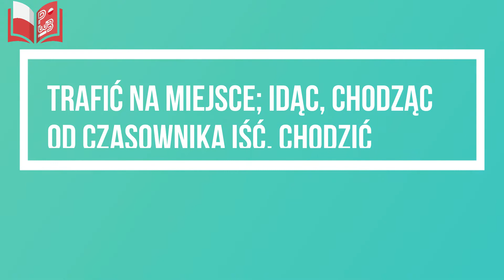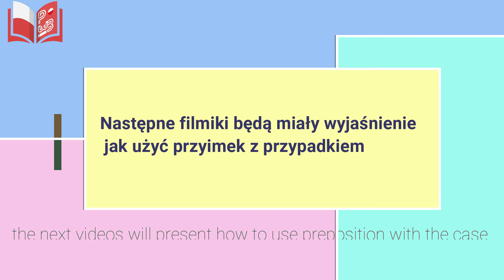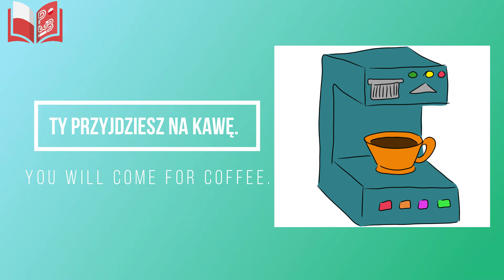Polish - Workbooks / czasownik: przyjść / verb: to come / Eng. subtitles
Every video will represent each of chapter. The video is promoting upcoming book "Use Words" for basic and pre-intermediate levels. It is my new and first project. The book is in the middle of process. I hope by the end of this year it will come up. Due to corona virus everything is postpone.